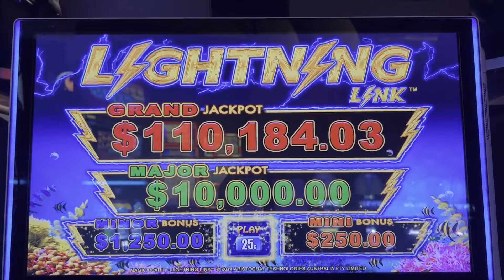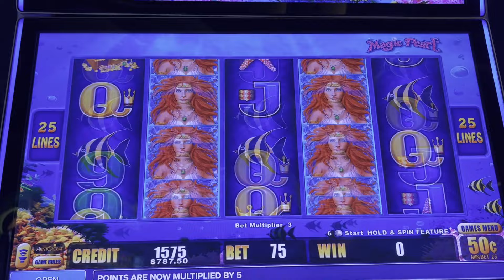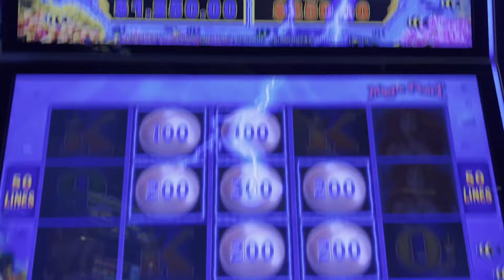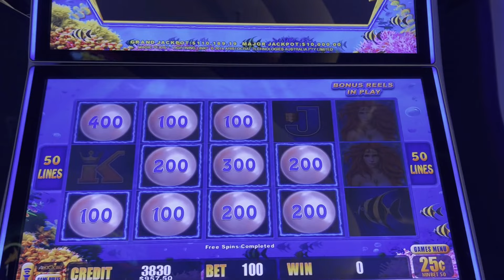Viewer Request Video - Lightning Link - Magic Pearl - Up to $75/Spin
This is another viewer request video from  @RobertoPalma.  We are chasing that HUGE Major jackpot!